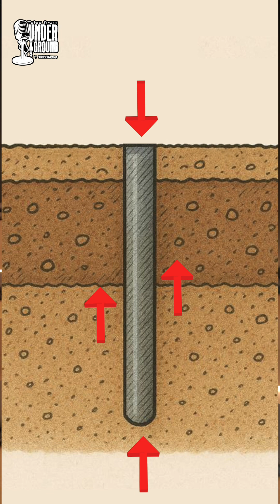Tales from Underground - Palo di Fondazione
Qual è la città che vanta più imitazioni? “La piccola”, “del Nord”, “d’Oriente”… tanti aggettivi per descrivere chi si ispira a Venezia, la perla veneta tra le più famose e affascinanti città del mondo.
E, vi chiederete, cosa c’entra Venezia con Tales From Underground? C'entra eccome, perché questa città non è che galleggia, bensì poggia su migliaia di pali di fondazione! Quindi se non sapete cosa sono e a cosa servono, questo video fa per voi! Guardatelo Subito!